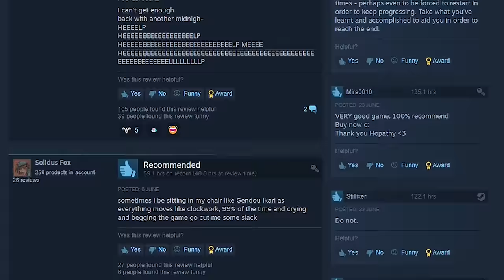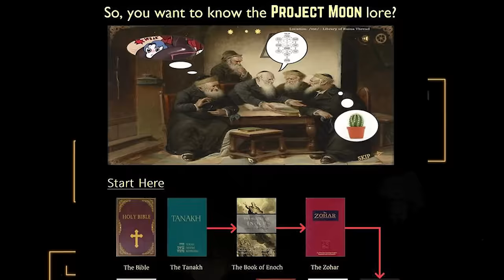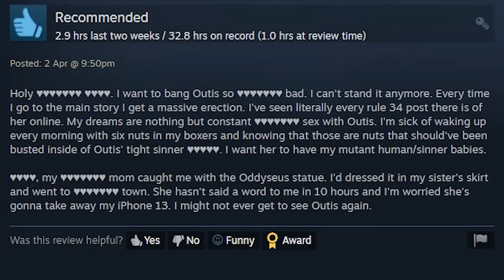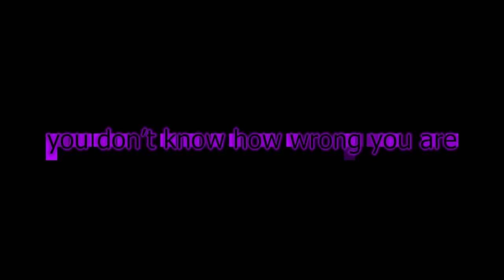The Best Gacha Game You've NEVER Played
Limbus Company is a really good game, and the gacha is really just non-existent. I really love this game and would like to spread it even more since Project Moon barely advertises their games. Oh and all of the music used in this video (Except for the devil trigger lol) are all from Limbus Company. They have really banger music.